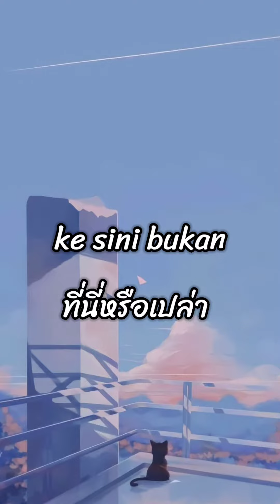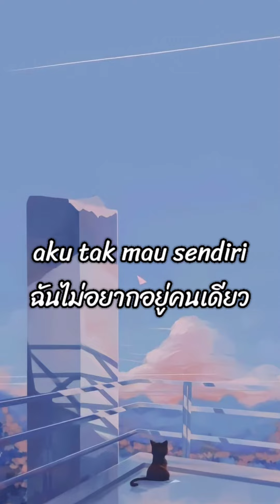Kesepian vierraแปลไทย